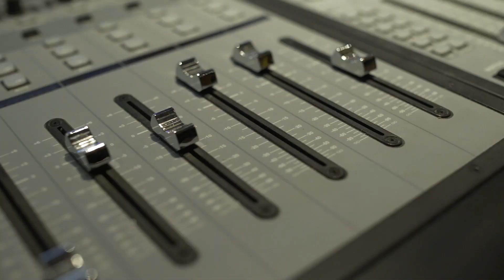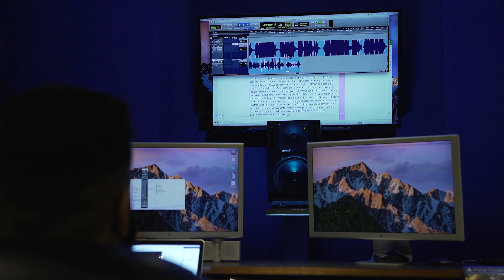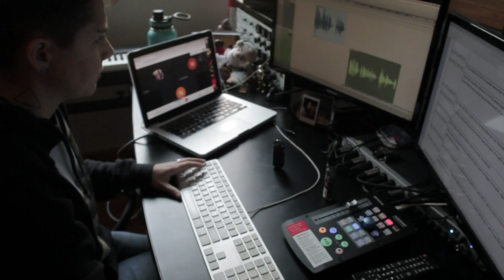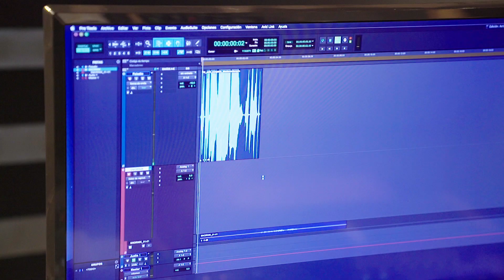Por detrás del Infierno - las voces de Diablo II Resurrected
Vamos, eche un vistazo, vea cómo se hicieron algunas de las voces más icónicas de Diablo II: Resurretcted, en su primera vez totalmente dobladas y localizadas.

Diablo II Resurrected es el remaster del aclamado título Diablo II, lanzado hace más de 20 años, pero con algunas cosas más, como la localización en portugués (doblaje de voz + textos en español), gráficos reelaborados (que se pueden cambiar entre los nuevo y antiguo en tiempo real para comparar) y otras mejoras.